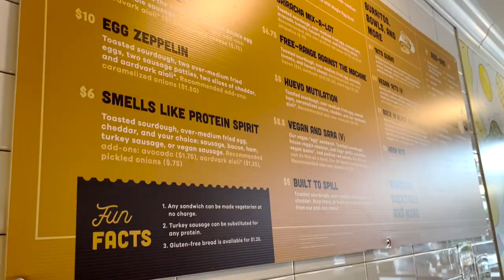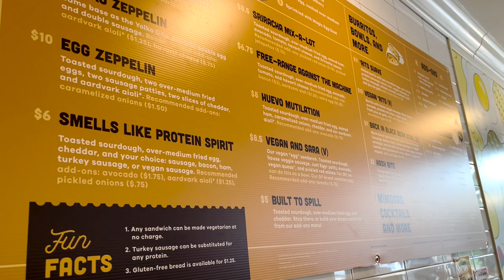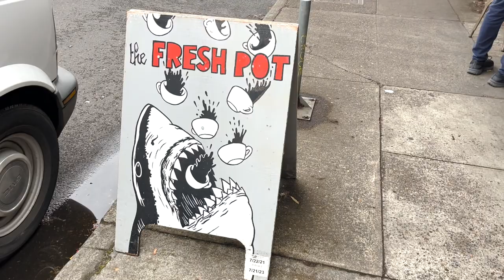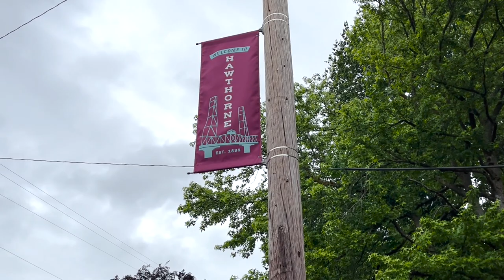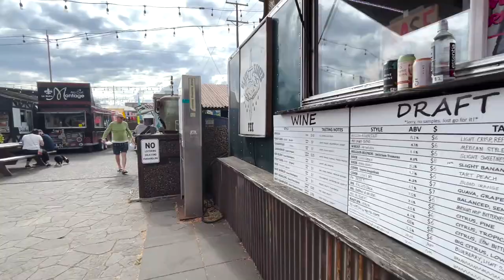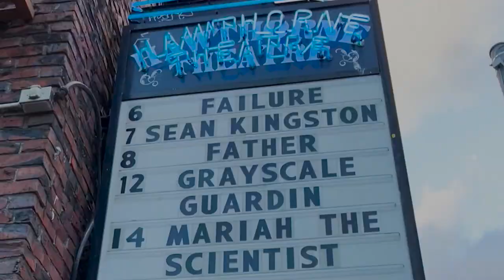Weekend in Portland | Travel Vlog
I joined one of my best friends Philip for a spontaneous weekend in Portland. But what started as an open-ended visit turned into an event-filled adventure with new friends, concerts, and lots of singing!

✰ ABOUT ME ✰
Hi Friends,
My name is Jacy, your resident Curly Hair Extraordinaire! I’m out in Los Angeles living my best life, hanging with family, and being silly in the process. I like to make videos exploring the city, testing out new projects, and telling fun stories about myself along the way. I'd love for you to stick around to share some laughs.
Toodles!
Jacy

✰ LET’S CONNECT ✰
Instagram & Pinterest ➭ @jacyerin
Main YT Channel ➭ @jacyerin